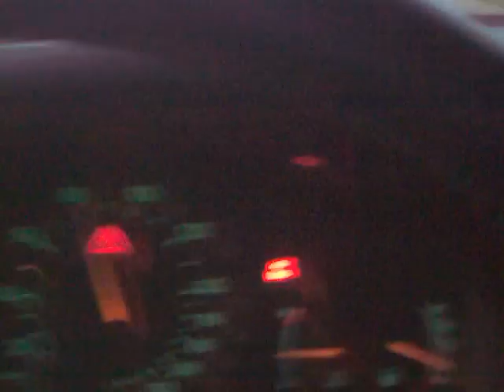2 Bieg Coobcio Soft Saab 2,3LPT Turbo z AERO 1.4-1.1 bara.3gp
Tak na szybko zamieszczony filmik - hura wreszcie udało się limity turbiny przenosić teraz już nie ma spadku M_REQ do 1000mg/c powyżej 5000obr.min :) :) :) :) :) :)
Się udam zaraz do Niemiec i nagram jakieś dłuższe przyspieszenie :D